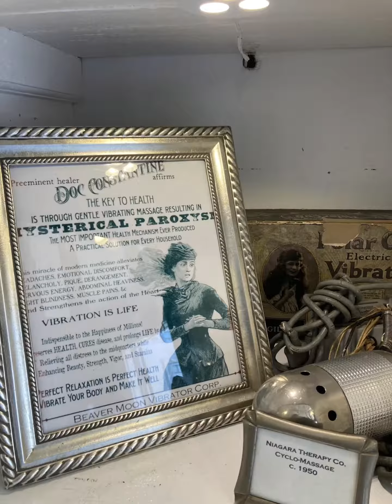Province town Cape cod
View of the ends of land cape cod province town